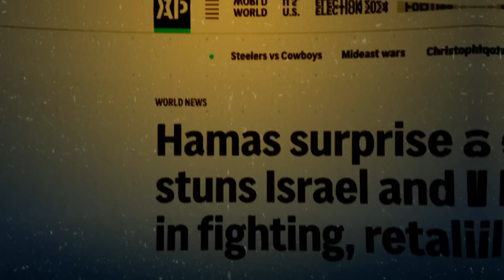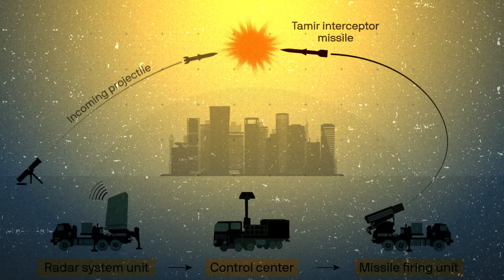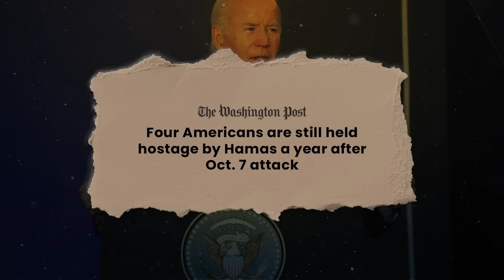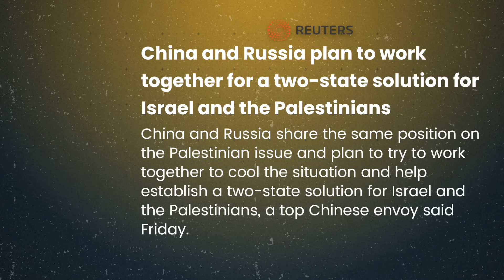EXPLAINED - Can Israel Hope To Win This? | One Year Since Oct. 7th Hamas Attack | Akash Banerjee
A full year since Israel was brutally attacked by the pro-Palestinian Hamas group.
Since October 7, 2023 - the escalation of the Israel-Palestine conflict has been a burning topic with the Middle East now on the verge of a an all-out regional war. Everyone from Israel to Iran and Lebanon is embroiled in this conflict.

What has really changed since the Hamas attack? Israel is winning on the battlefield - but who'll win the war??? In this Mini-Documentary - we’ve taken a deep dive into the history of the conflict between Israel and Palestine - the consequences of revenge and war. What led Hamas to carry out such a large-scale terror attack? How has the Gaza Strip been suffering since the attack? And will this war ever stop? Let’s find out…

Credits :
Thumbnail : Ritam
Editor : Ritam and Mehul
Producer : Akshit, Hrutik